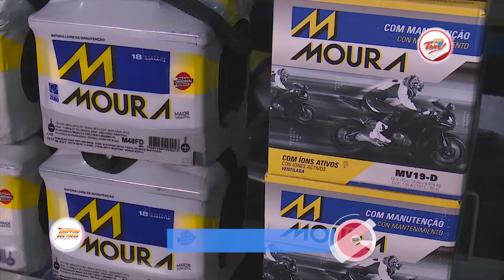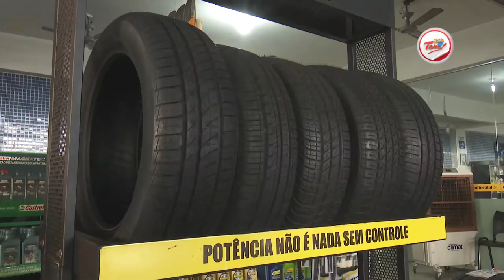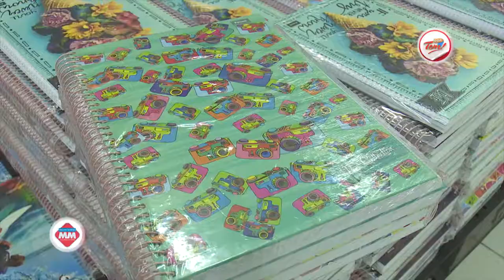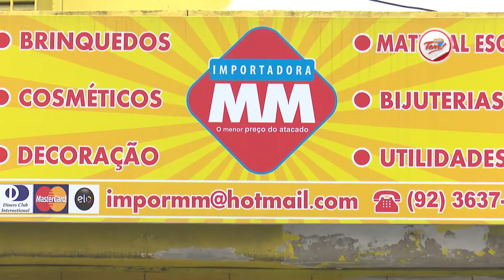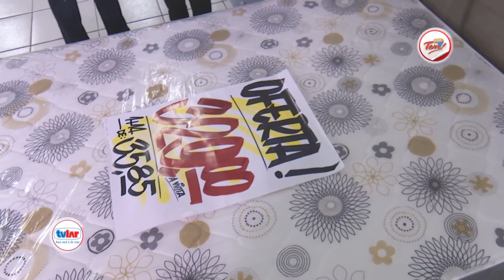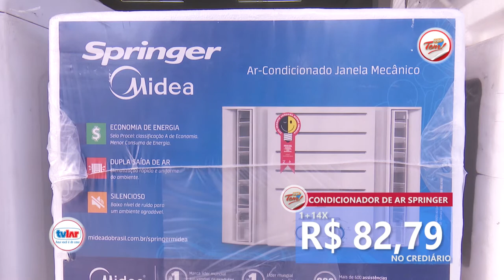Programa Aqui Tem - 11 11 2017 (02º Bloco)